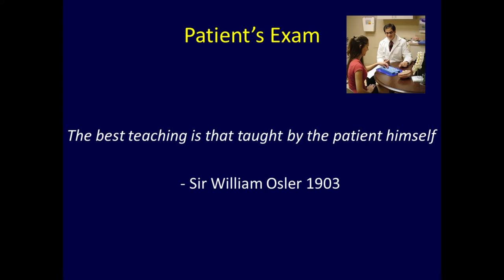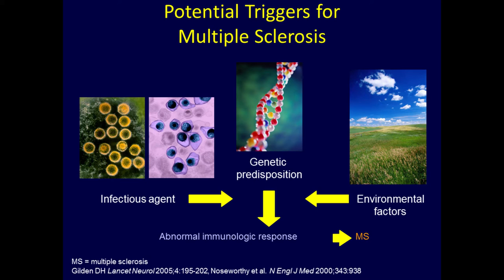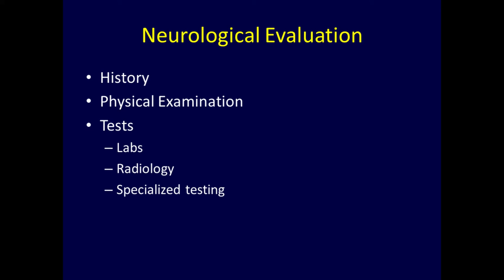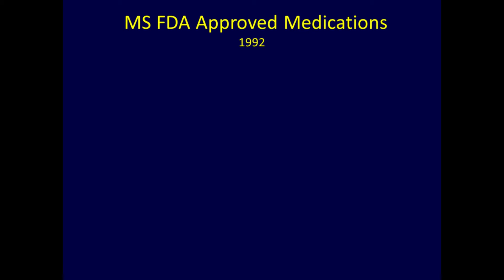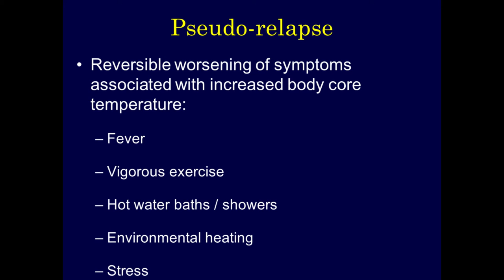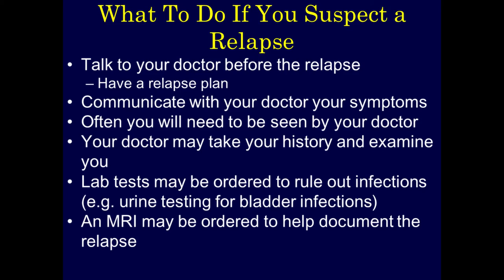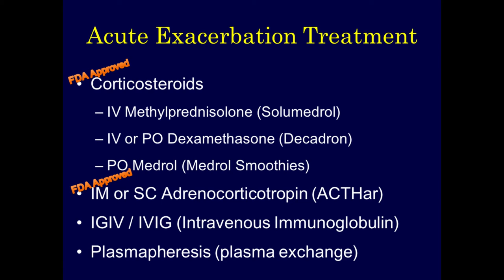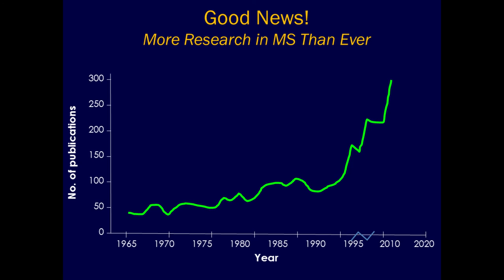Daniel Kantor, M D - Relapses with MS - March 2016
Daniel Kantor, M D
Relapses with MS
Recorded - Fort Lauderdale, FL.
March 2016